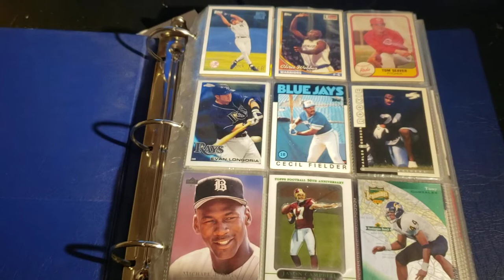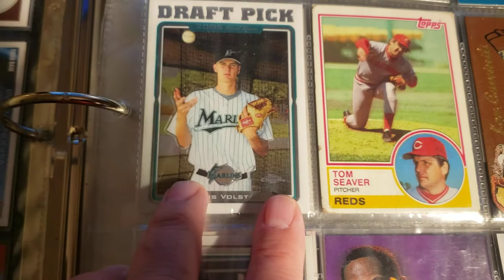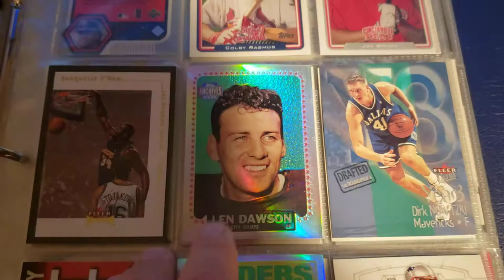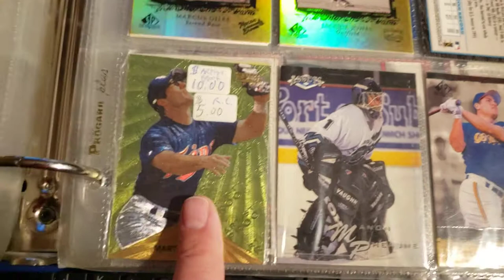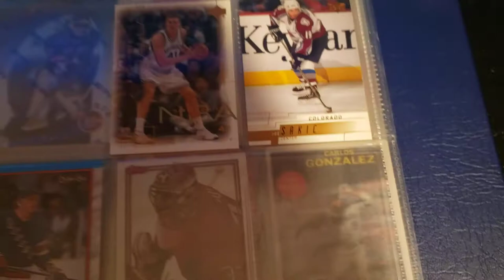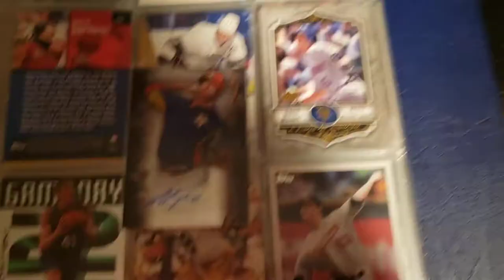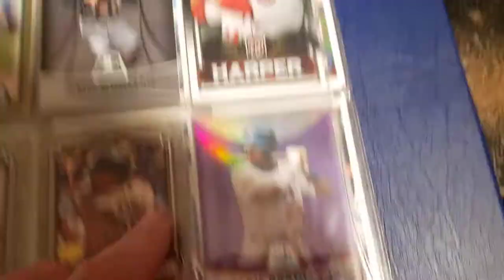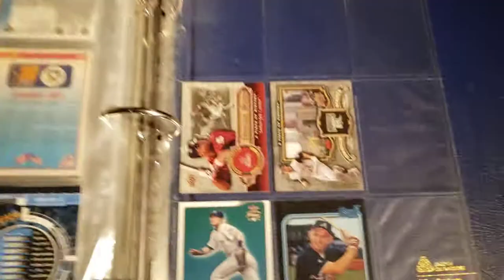RANDOM SPORTS CARD BINDER OR HOW I THOUGHT I'D BE A MILLIONAIRE BY NOW.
hey everyone!!! I'm back with more shenanigans! This time we look at one of my old binders and see the treasures from 2011 and beyond! also the proper way to pronounce Mike Foltynewicz!